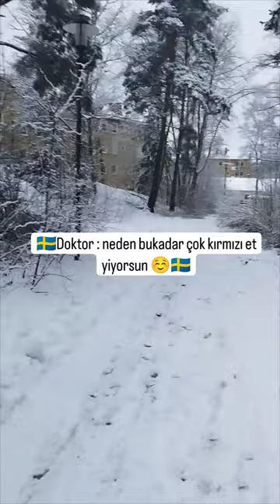İsveç doktor ziyareti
Tabii ki, işte doktor ziyaretinize dair ilginç ve komik diyalogunuzun anlatıldığı bir YouTube açıklaması:

👨‍⚕️ Merhaba arkadaşlar! Stockholm'de bir doktor ziyareti yaptım ve aramızda geçen ilginç ve komik diyalogu sizinle paylaşmak istiyorum! 😄💉

Hastaneden çıkarken yaşadığım bu eğlenceli anları izleyin ve birlikte gülelim! 🎬🤣

Yorumlarınızı bekliyorum, belki siz de benzer deneyimler yaşamışsınızdır! 🗣️💬

Teşekkür ederim ve keyifli izlemeler dilerim! 😷🎥